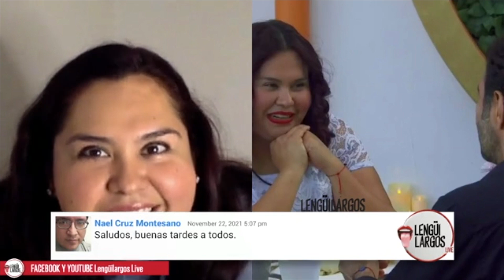Después de la Casa de los Famosos, Gigi disfruta su soledad contagiada de COVID